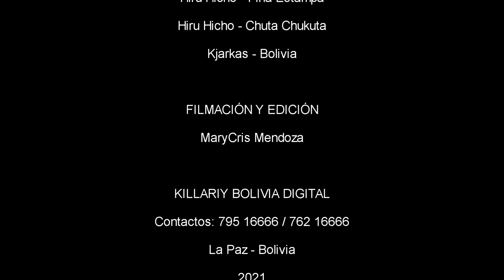CREACIONES HUGO (Artesanía en miniatura)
Visitamos el taller de Hugo Ramos, donde apreciamos una gran variedad de trabajos artesanales en miniatura.
CREACIONES HUGO (El el arte en miniatura folclórica)
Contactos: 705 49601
Dirección: El Alto, a unos pasos de la Plaza Ballivian Av. Apumalla # 133